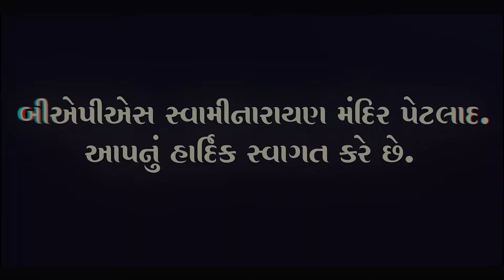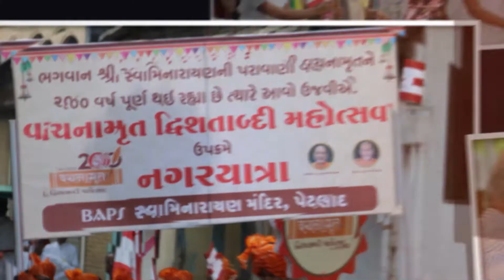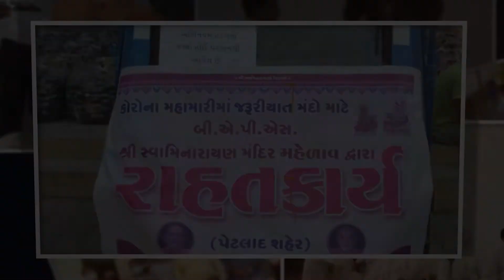Ten🔟 years is only the beginning. So long as you're together, the best is yet to come.......